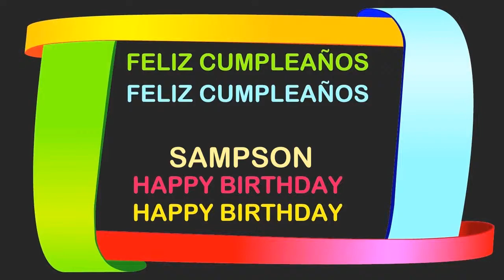Sampson Birthday Postcards & Postales - Happy Birthday